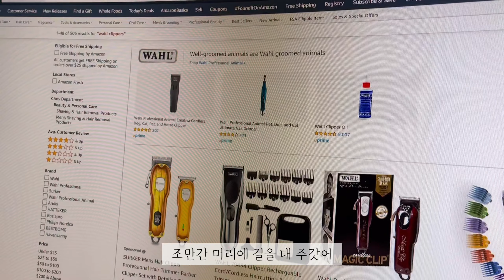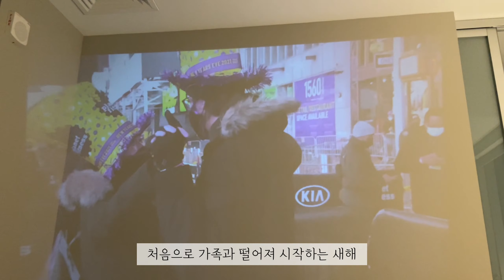미국생활VLOGㅣ보스턴 새해맞이 일상ㅣ리틀이태리 North End, 닭 수제비, 가지덮밥, 과카몰리 화이타, 카운트다운, 2021 버킷리스트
2021년이 밝았어요!!

처음으로 가족들과 떨어져서 맞는 새해였어요
특별하기도, 평범하기도 했던 날이네요 ㅎㅎ

나이를 먹어갈수록 새해에 대한 큰 감동?이
없어지는 것 같아요

그래도 또 이 때만큼
마음 다잡기가 쉬운 때도 없기도 하죠
일년에 한 번 주어지는 으쌰으쌰 최고치의 날!!
그 기운을 그대로 담아
2021 버킷리스트도 만들어 봤네요 ㅎㅎ

여러분의 새해 목표는 무엇인가요? 😁

모두 이번 한 해에 계획하시는 일
다 이루시기를 바랍니다 ! 화이팅!!